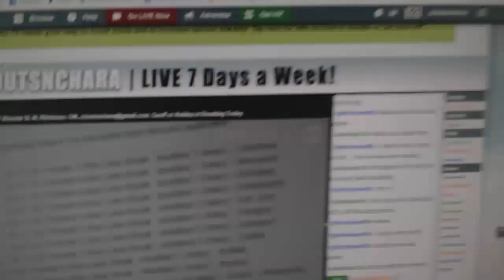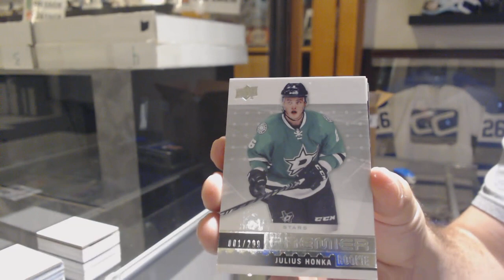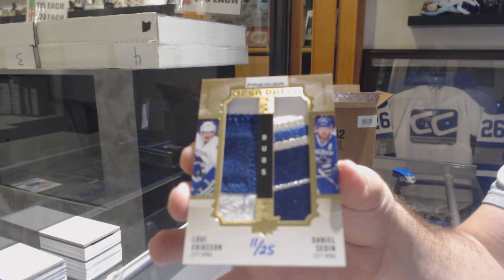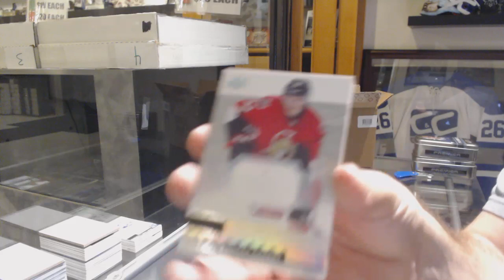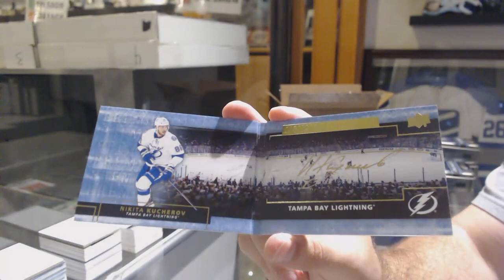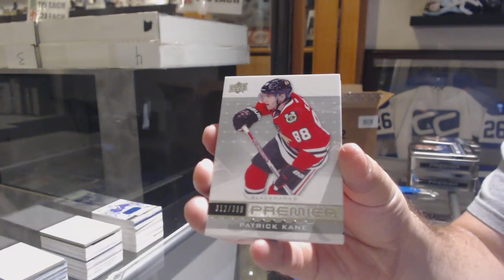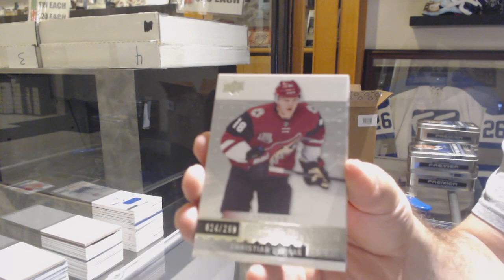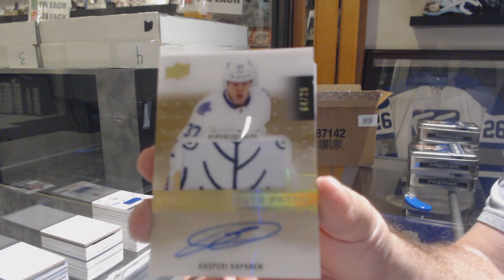16-17 Upper Deck Premier Hockey 5 Box Case Break + Multi Random - C&C GB #10,099